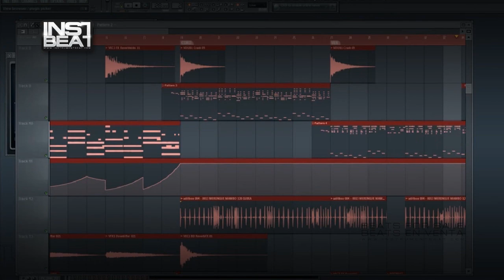ElectroLatino Beat 040 - Beats en venta - Beats for sale - Instrumentales - Pista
FILE : Instrument2013   ElectroLatino Beat 040 05